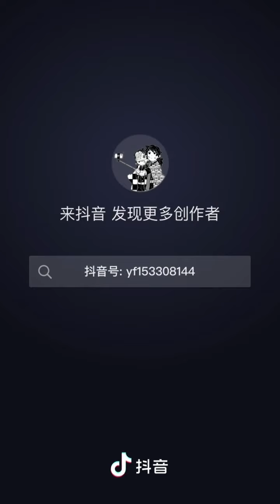Kimetsu No Yaiba Cosplayma 鬼灭之刃 TikTok #21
Kimetsu No Yaiba Cosplayma 鬼灭之刃 TikTok  #22